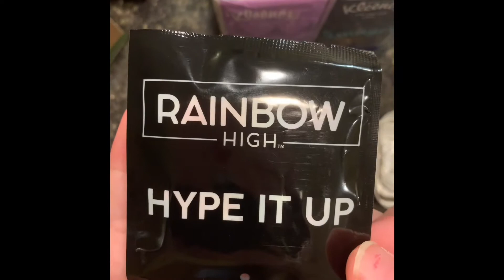Rainbow High Sunny Tin Box Unboxing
Hopefully they release the other waves in these tin boxes.